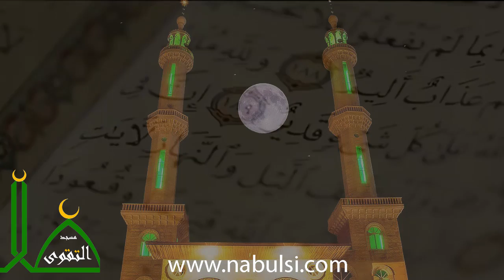جامع التقوى – الحلقة 017 : الحركة متنوعة .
تدور المحاضرة  التي إلقيت في الأردن بجامع التقوى بتاريخ 16\09\2014 حول الحركة متنوعة ..

المتضمنة

- الحركة متنوعة
- حركة الإنسان ضمن حقلين
- الأول : أعطى واتقى وصدق بالحسنى
- الثاني : بخل واستغنى وكذب بالحسنى
- حركة الأرض

934-017